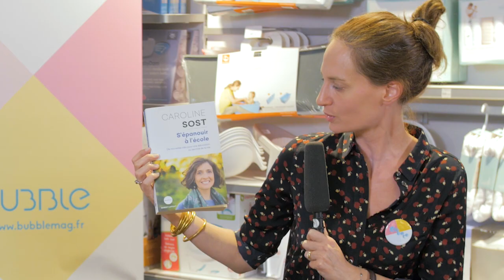Bientôt tous heureux à l'école ? - Bubble Talk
Bientôt tous heureux à l’école…vous vous demandez comment ?
Découvrez ce tout premier Bubble Talk qui tente de répondre à cette question !
Notre invitée Caroline Sost est convaincue que la confiance en soi et la bienveillance sont essentielles à l’épanouissement des élèves.